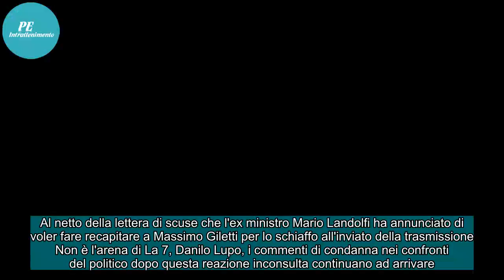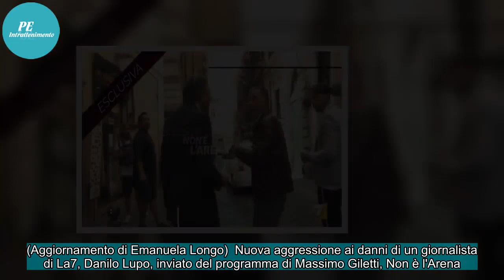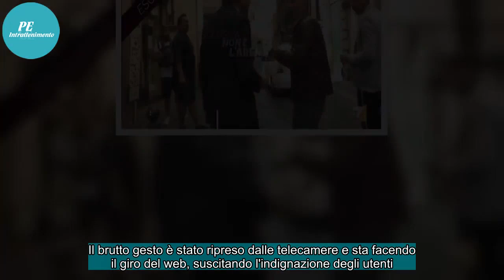Schiaffo a giornalista La7, ex ministro Landolfi come Roberto Spada/ Romano (Pd):Paghi penalmente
Al netto della lettera di scuse che l'ex ministro Mario Landolfi ha annunciato di voler fare recapitare a Massimo Giletti per lo schiaffo all'inviato della trasmissione Non è l'arena di La 7, Danilo Lupo, i commenti di condanna nei confronti del politico dopo questa reazione inconsulta continuano ad...